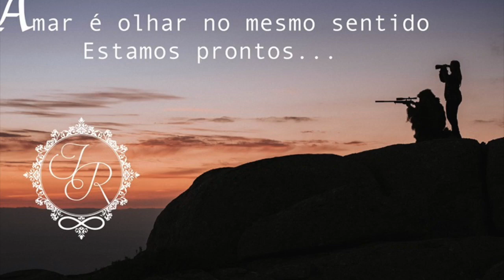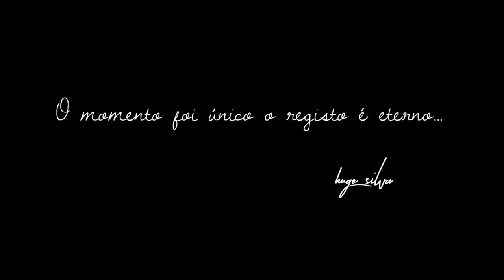E -session I&R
E -session Inês&Ruben